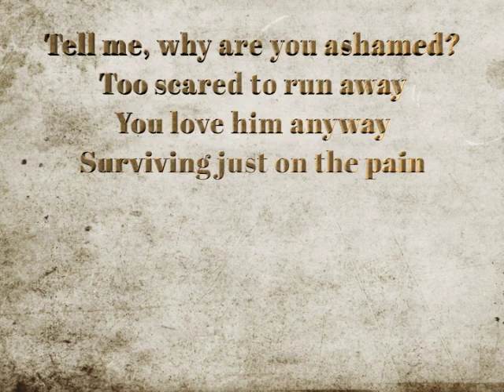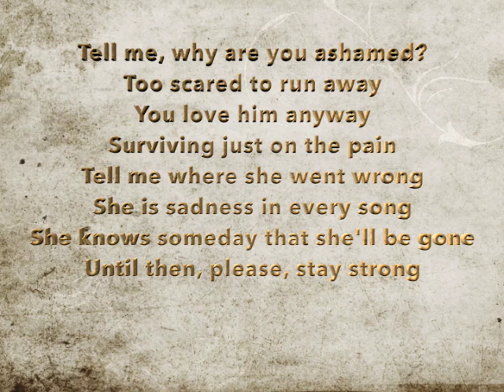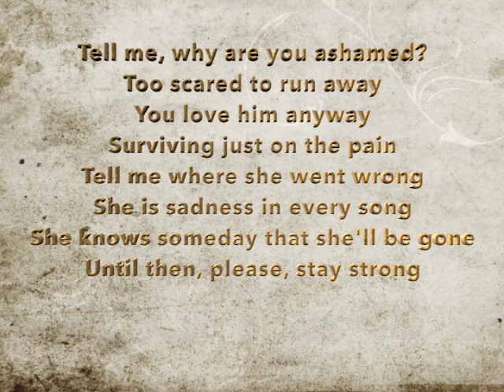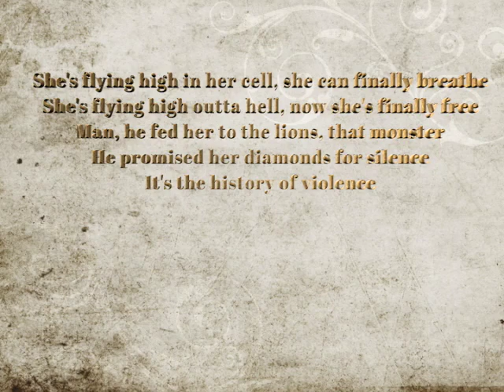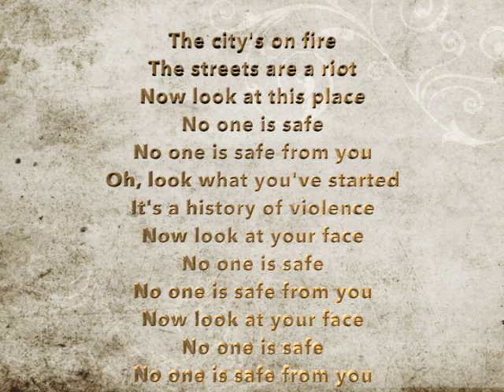Theory of a Deadman History of Violence Lyrics